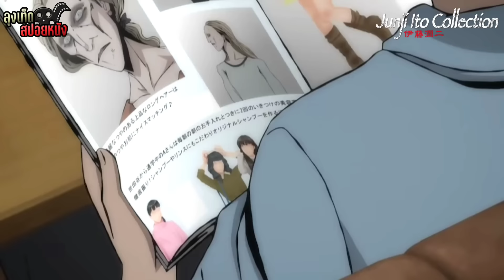นางแบบเปรต สูง 210 เซนติเมตร l FASHION MODEL l สปอยหนัง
FASHION MODEL หนึ่งในคลังสยองของ JUNJI ITO COLLECTION กับเรื่องราวของกองถ่ายภาพยนตร์อินดี้ ที่เปิดรับสมัครนักแสดงนำหญิง แต่แล้วหนึ่งในนั้น ตัดสินใจจ้างนางแบบคนหนึ่งที่มีเอกลักษณ์เฉพาะตัว หวังโกยเงินมหาศาลจากใบหน้าพิสดารของเธอ โดยหารู้ไม่ว่าเรตติ้งที่ได้รับ อาจต้องแลกมาด้วยความสยดสยอง...ที่จะกลายเป็นตราบาปฝั่งใจไปชั่วชีวิต